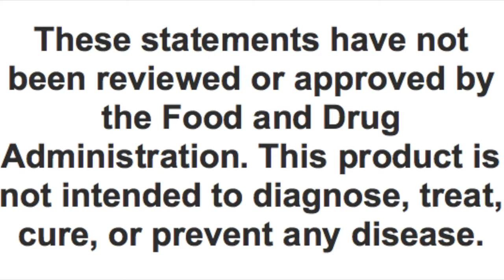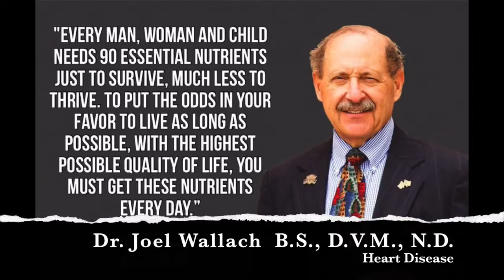Heart Health by Dr Joel Wallach founder of Youngevity and the 90 for life Essential Nutrients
You to can get paid to change lives through Medical Nutrition and Supplementation!

We are Fitness, Health and Nutrition Professionals, owners of Personal Fitness and Wellness Studio based out of the Tampa Florida area.

We are dedicated to spreading the message on how to live a disease free, long healthy life through proper nutrition, fitness and  lifestyle changes!

Living a long healthy 120 years is very possible and we are here to help guide you!  We can no longer get the nutrients we need out of our foods cause us ALL to be nutrient deficient! Nutritional deficiencies LEAD TO DISEASE.

ANSWER? If  we give the body what it needs to repair itself it will do an amazing job at healing keeping you healthy! How and what are those key nutrients and how can you get them daily? That’s what we are here for. Ask us and we will help you get where you want to be!
We transform lives daily and would love for you and your family to be next!

We have been changing lives for many years now and know what it takes for everyone to succeed!

Health is a synergistic blend of the right Foods, Exercise, Supplementation and Life Style changes that must take place in order to get the results you want and need! This is where we come in.

Interested in getting paid to help other do what you have done? Spread the truth on health and get paid well for it?
We are aligned with Dr Joel Wallach and YGVT to spread the message of the importance of nutrition and nutritional supplementation in our every day walk of life and also help others who want to not only live in health, medicine FREE but also earn a part time to full time income from home freeing themselves from the every day system of that 8 to 5, 40 to 50 hour a week job making someone else rich and JUST GETTING BY .yourself.

Joe Alvarez LC.  Where your Life will be Changed!